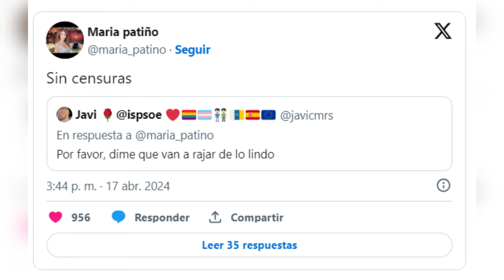🔴🤣MARÍA PATIÑO da PISTAS sobre cómo será el NUEVO SÁLVAME con ZASCA INCLUIDO a MEDIASET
Los fans de Sálvame están de enhorabuena, y es que vuelve el formato que durante 14 años fue uno de los más vistos y exitosos de la televisión. Es cierto que no regresa tal y como lo conocimos, pero sí que contará con los mismos protagonistas que nos mantenían enganchados a Telecinco todas las tardes.

El nuevo Sálvame ya tiene fecha de estreno: el próximo 6 de mayo. La vuelta se llevará a cabo a través de Quickie, un canal que incluirá, efectivamente, un magacín como el citado. Además, ya han confirmado algunos de los rostros que forman parte del proyecto.

Belén Esteban, Lydia Lozano, Víctor Sandoval, Chelo García Cortés, Kiko Matamoros y María Patiño son los rostros que Fabricantes estudio, ya ha confirmado como parte del elenco de Ni qué fuéramos Sálvame. Esta última quiso usar su perfil en la red social X, para dar algunas pistas sobre su vuelta y la de sus compañeros.

Aparte de repostear algunas publicaciones de los usuarios sobre la ilusión y las ganas que tienen de volver a verles de lunes a viernes, también aprovechó las redes para contestar a las dudas que sus seguidores tenían respecto, al nuevo formato creado por Óscar Cornejo y Adrián Madrid.

Por favor, dime que van a rajar de lo lindo, escribía uno de los seguidores de María en su perfil. Sin censuras, le respondía la periodista, dejando entrever que el nuevo Sálvame seguirá los pasos de su predecesor, y los colaboradores podrán hablar sin tapujos sobre cualquier tema que se les plantee, y sin la censura que suponía estar en Telecinco.

Santorini by Scandinavianz
Luminous by Jezzel
Música | "Morning Sun" de LiQWYD Ver:
LiQWYD - Bondad...